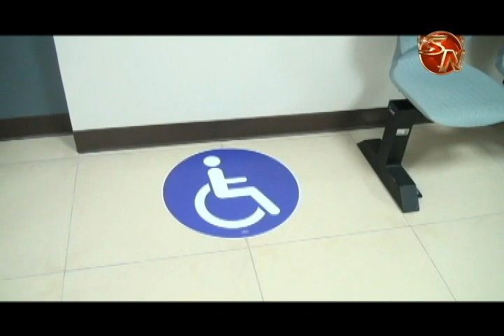La fiscalía de Coto Brus tendrá nuevo edificio, tome en cuenta para sus trámites